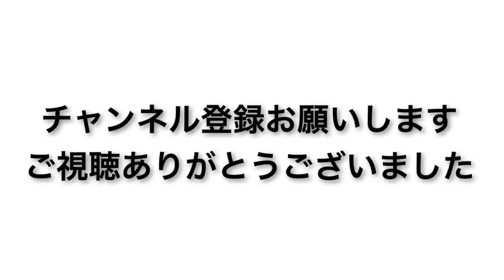【かぐらスキー場】 田代エリア おうちでスキー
かぐらスキー場

野球とスキーは共通する所が多い！
そんな思いからYouTubeを始めたベースボールスキーヤー！
野球とスキーの情報をお送りします！
今後、様々なスポーツに携わりたいと考えてます！
ぜひ、ご要望などお待ちしてます！
チャネル登録お願いします！